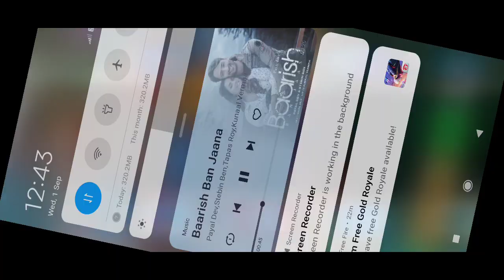10 September 2021